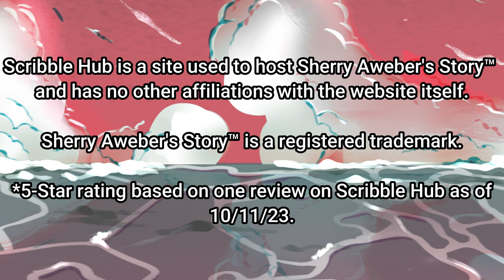Have you read Sherry Aweber's Story™ Volume 1 yet?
*What is Sherry Aweber's Story™? It's a light novel series that I'm working on right now about a young girl named Sherry Aweber and her life as a secondary school student in a world where heroes and villains exist and fight in the background of her everyday and normal life!

✱Art Featured: (Fiverr Artist[s])
✲Sherry Aweber (Book Art): wmahendrata
✲Josephnite Flyer (Concept Art): eexad00
✲Sherry Aweber's Story (Logo): vtuber_graphics

✱The Path to Her Saviour Credits:
Original Vocals: Yudamuda
Mixing & Mastering: Magnum Opus
Vocal arrangement & lyric: Schianovus & JosephniteFlyer

✱ Featured: Sherry Aweber's Story™

Sherry Aweber's Story™ is a registered trademark.